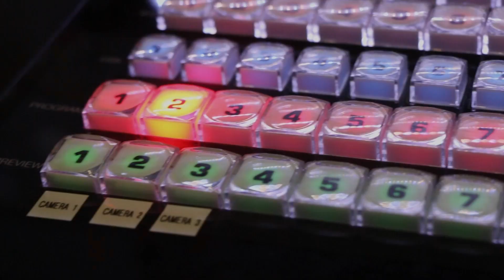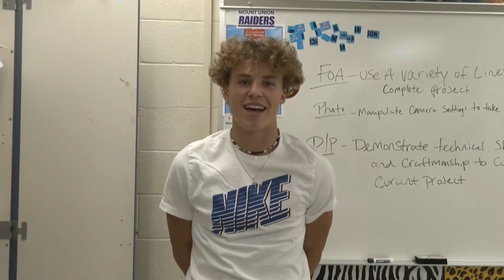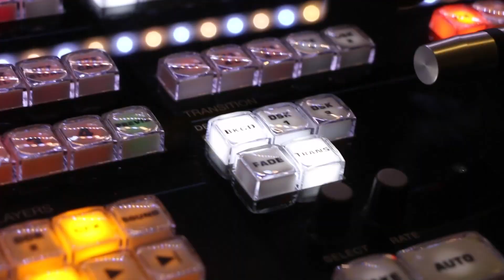Alliance High School Announcements for February 23, 2023